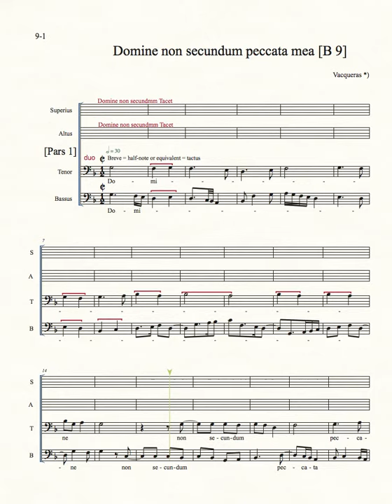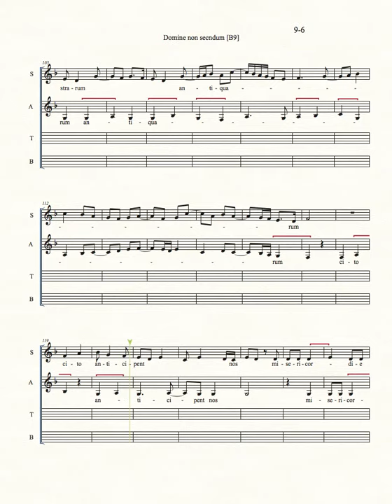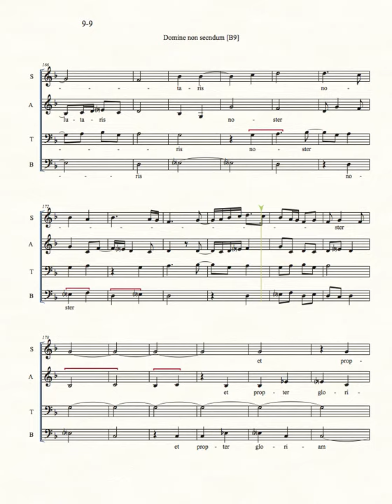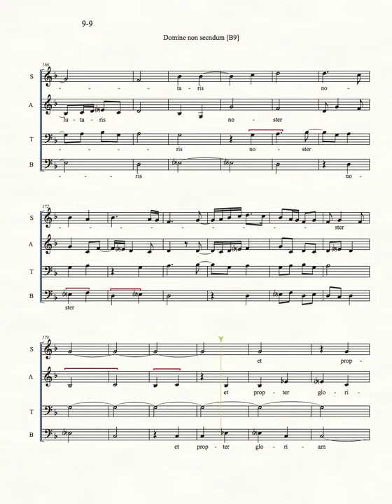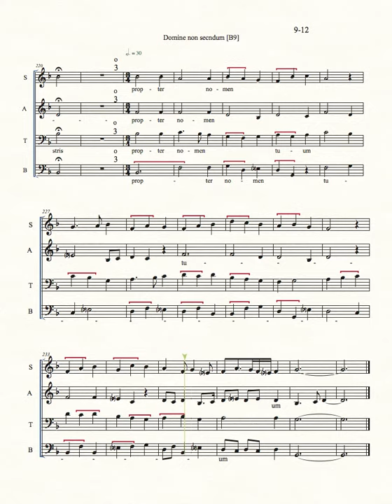Domine non secudum peccata mea [B9] - Vacqueras